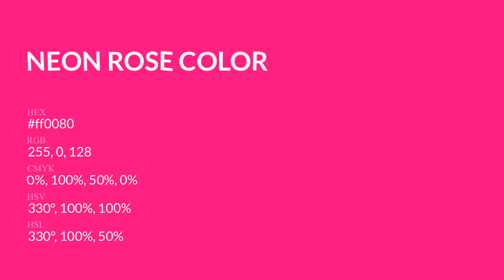Neon Rose color ff0080 hex Cool Red color ff0080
What color is Neon Rose ? ff0080 hex, Cool Red color ff0080

Hex ff0080 Color Code is also known as Neon Rose color